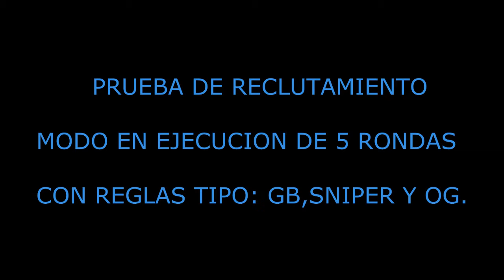PRUEBA RECLUTAMIENTO GB,SNIPER Y OG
PRUEBAS DE RECLUTAMIENTO